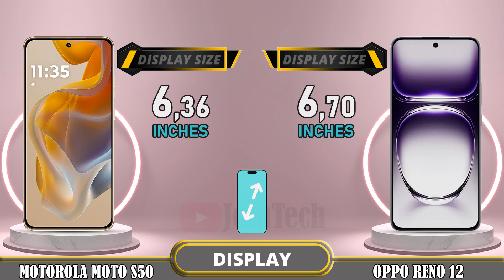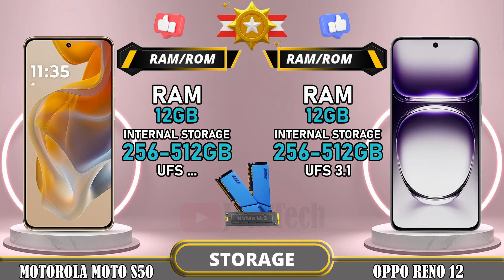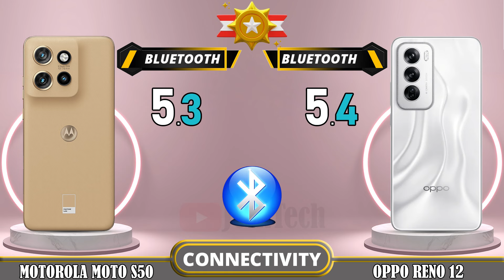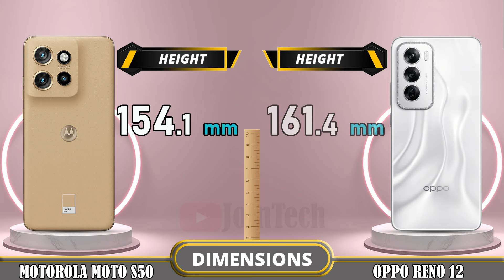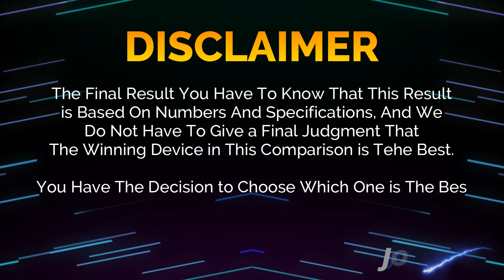🔥 Duel High Tech!! Motorola Moto S50 Vs Oppo Reno 12 Off in a Smartphone Showdown!!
Motorola Moto S50 5G vs Oppo Reno 12 5G | Comparison | Review | Unboxing | Price | Antutu Score

We provide a detailed first look at the Motorola Moto S50 5G, including hands-on specifications and features. The data is sourced from the manufacturer's laboratory, and the actual data may differ due to test environment conditions. You can find the specs and unboxing information for the Motorola Moto S50 5G in our comparison review. Share your first impressions and any tests you conducted in the comments section, especially when comparing it to the Oppo Reno 12 5G. Please note that any Google data used in this video is purely for illustrative purposes, and we cannot guarantee the accuracy (100%) of the information presented.
🔔 Turn on the bell for new upload notification 🔔
Please To: